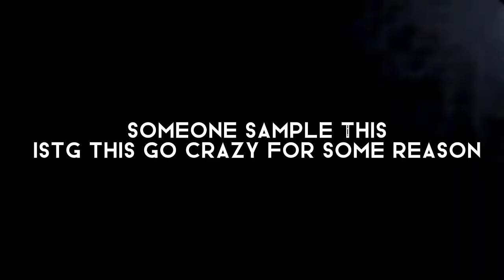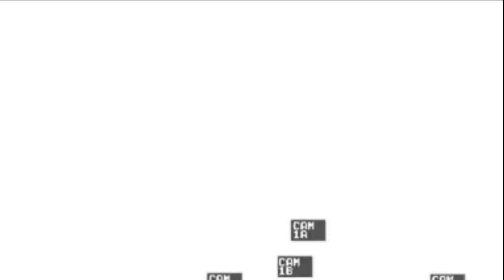FREDDY'S TRYNA GET IN MY CHEEKS!! [BEATING FNAF1 NIGHT5 FIRST TRY]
This was crazyyy